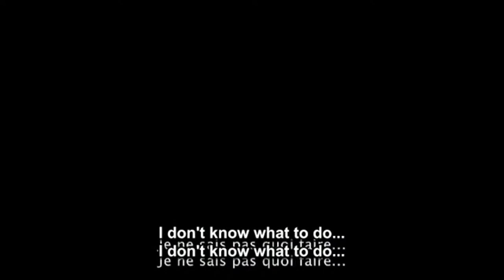It May Be that Beauty Ηas Strengthened Οur Resolve: Masao Adachi / Philippe Grandrieux, France